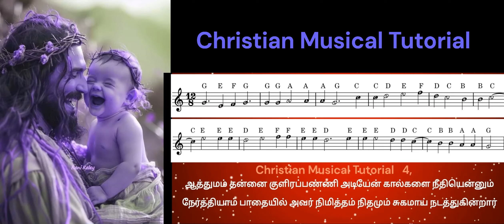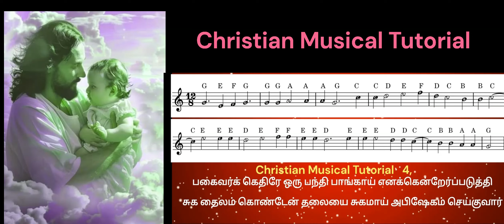Christian Musical Tutorial - DEVA PITHA YENTHAN MEIPPAN ALLO ..